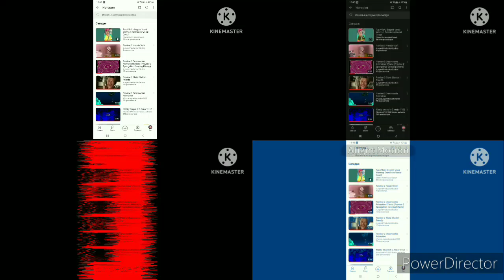(REMADE) 4 Mimemamomu Quadparison 1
1 AGUST 2024